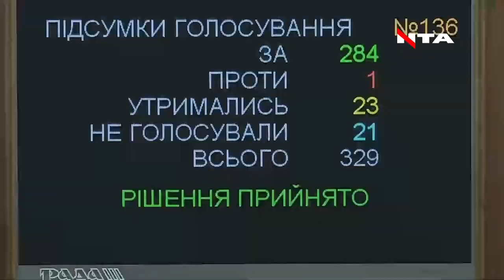"11 мільярдів гривень збитків планував "Нафтогаз" для України." - Володимир Зеленський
"11 мільярдів гривень збитків планував "Нафтогаз" для України. Уряд вирішив змінити керівництво компанії", - Володимир Зеленський